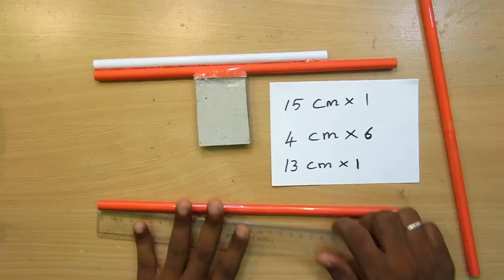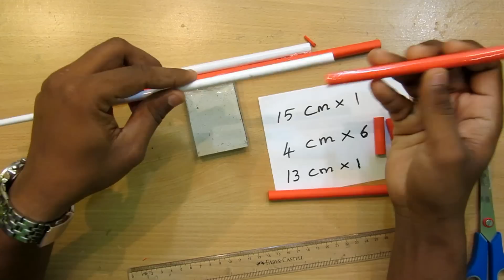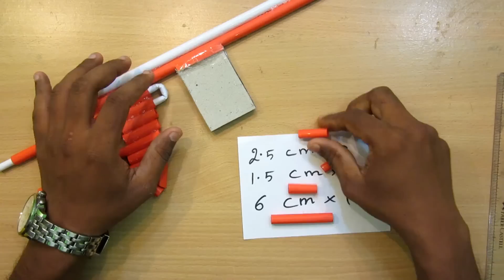How to Make a Paper Sniper Rifle - (Shoots 5 Bullets) - Easy Paper Gun Tutorials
how to make a paper gun that shoots paper bullets with a trigger easy
how to make a paper machine gun that shoots paper bullets
how to make a paper gun that shoots paper bullets without tape
paper gun that shoots paper bullets without blowing
origami gun that shoots paper bullets without blowing
origami gun that shoots paper bullets easy
how to make a gun that shoots paper bullets with a trigger
how to make a paper gun that shoots paper bullets dailymotion
how to make a paper gun that shoots paper bullets in hindi
how to make a paper gun that shoots paper bullets step by step
how to make a paper gun that shoots ninja stars
how to make a paper gun that shoots paper bullets without blowing
how to make a paper gun that shoots paper bullets wikihow
how to make a paper gun that shoots paper bullets step by step with pictures
make a paper rubber band gun,
how to make a rubber band gun out of paper,
how to make a rubber band powered paper gun,
how to make a paper rubber band gun that shoots,
how to make a rubber band hurt,
rubber band gun parts,
how to make a rubberband gun,
how to make a elastic band shooter,
how to make a rubber band gun out of paper clips
homemade rubber band gun
How to make a Powerful Paper Gun that Shoots with Trigger

rubber band gun trigger mechanism
how to make a rubber band gun that shoots paper bullets
how to make a rubber band gun with your hand
how to make a rubber band machine gun
how to make a semi auto rubber band gun
how to make a simple rubber band gun

paper ak 47 tutorial
paper ak 47 that shoots
how to make a paper ak 47
how to make a paper ak 47 that shoots
how to make a ak 47 out of papertrigger
paper gun
how to make a paper pistol that looks real
paper pistol that shoots
how to make a paper pistol step by step
how to make a paper pistol easy
how to make a paper pistol that shoots
paper pistol that shoots paper bullets
paper pistol video

working paper revolver
paper gun revolver that shoots
paper revolver trigger mechanism
how to make a paper gun revolver that shoots
paper revolver that shoots
paper revolver template
paper revolver that shoots video
homemade paper revolver
paper revolver tutorial
how to make a paper revolver that shoots with a trigger
how to make a paper revolver that shoots paper bullets
how to make paper revolver that shoots without blowing
lego revolver that shoots
revolver that shoots 410
revolver shoots high
pocket gun prices
paper pocket origami
how to make a pocket pistol
origami ninja weapons instructions
origami machine gun instructions
paper machine gun that shoots
paper machine gun video
how to make a paper machine gun
how to make a paper machine gun easyhow to make a paper machine gun
how to make a machine gun out of paper
how to make a paper machine gun easy
how to make a paper mache gun
how to make a paper machine gun step by step
how to make a paper machine gun that shoots with a trigger
how to make a paper machine gun that shoots rubber bands
how to make a paper gun that shoots
how to make paper ninja weapons step by step
how to make paper ninja weapons at home
how to make paper ninja weapons without tape
how to make a paper gun that shoots paper bullets
how do you make a paper gun that shoots with a trigger
how to make a paper gun that shoots step by step
how to make a paper shotgun that shoots
how to make a paper pistol

How to Make a Paper Gun That Shoots - ( Rubber Band
How To Make A Rubber Band Gun From A4 Paper Sheets
How to make the simplest rubberband gun - Instructables
How To Make A Paper Gun That Shoots Rubber Bands
How to Make a Paper Pocket Mini Gun that shoots rubber
How to make a paper gun - (Rubber band gun 7 SHOOTS